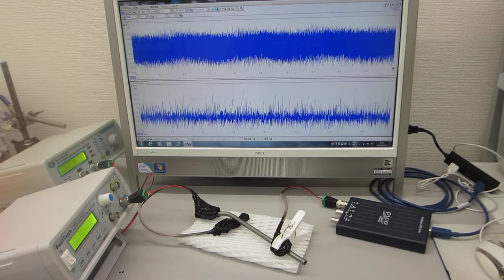超音波発振システム（２０ＭＨｚ） ultrasonic-labo